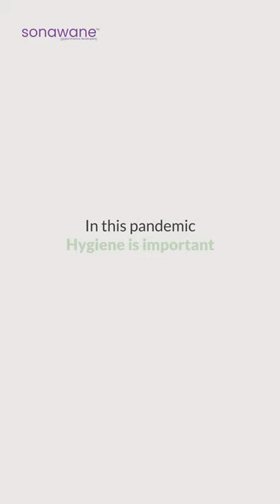Why Is It Essential For Your Health? | sonawane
We all know the importance of hygiene, so we have implemented the Garbage Chute System in our projects for a healthy life.